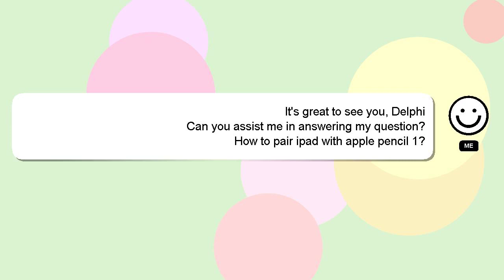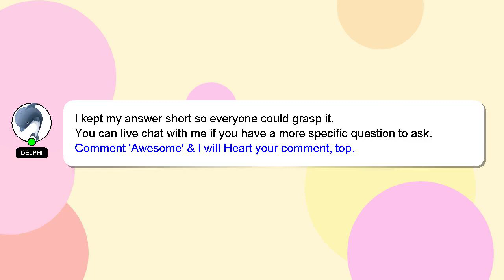How to pair ipad with apple pencil 1?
Here's a short introduction about myself, Hello, I am Delphi. I am here to assist you in getting the answers you need. - How to pair ipad with apple pencil 1?

Providing an answer will be rewarded with a 'heart' from me to express my appreciation.

*2 What we are experimenting :*